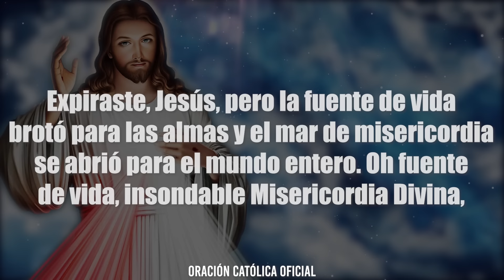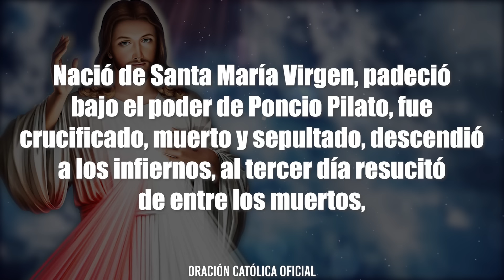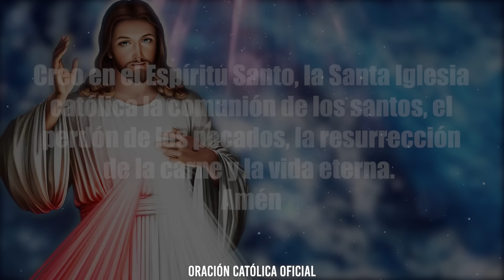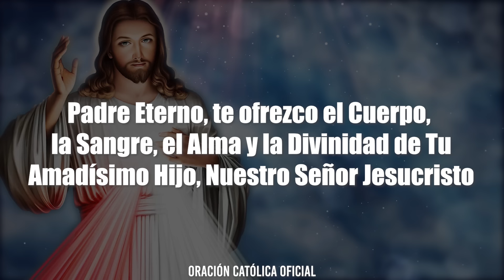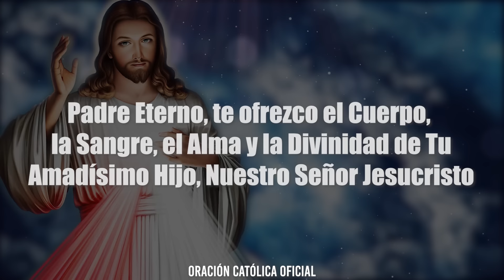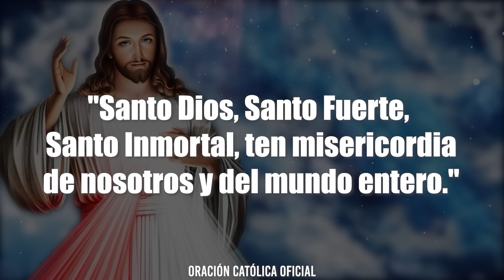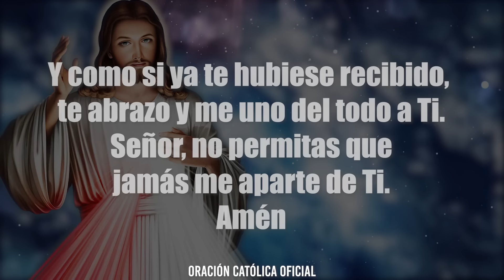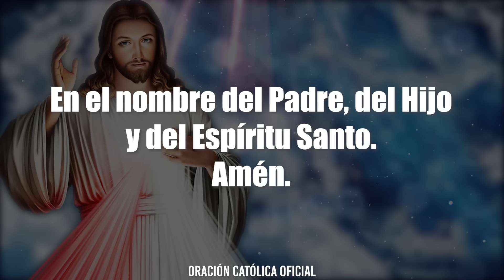CORONILLA A LA DIVINA MISERICORDIA DE HOY VIERNES 11 DE JULIO DE 2024